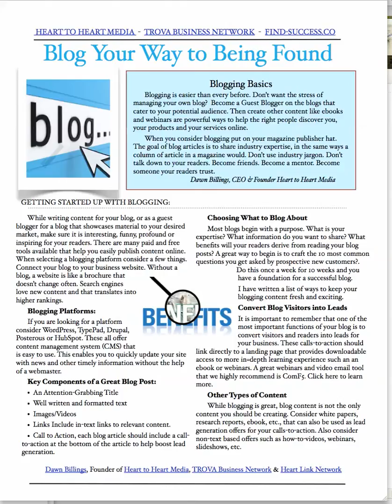Best Online Marketing Information: Blog and be Found.mp4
Best Online Marketing Information: Dawn Billings, CEO of Heart to Heart Media teaches How to Blog and be Found on the Internet